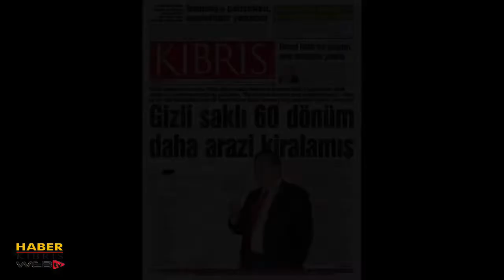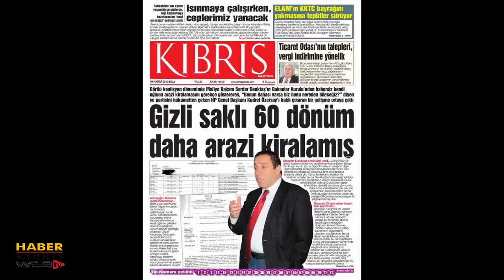BB Yrd ve DB Özersay, Haber Kıbrıs'ta gündeme dair gelişmeleri değerlendirdi. (19 Kasım 2019)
Başbakan Yardımcısı ve Dışişleri Bakanı Kudret Özersay, Haber Kıbrıs'ta yayınlanan 'Günaydın Haber Kıbrıs' programına katılarak gündeme dair gelişmeleri değerlendirdi (19 Kasım 2019)